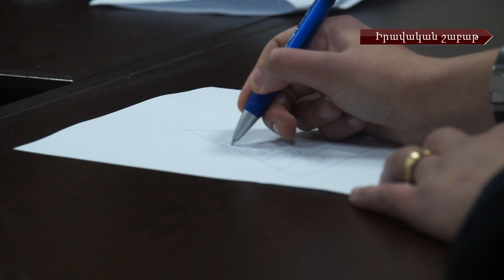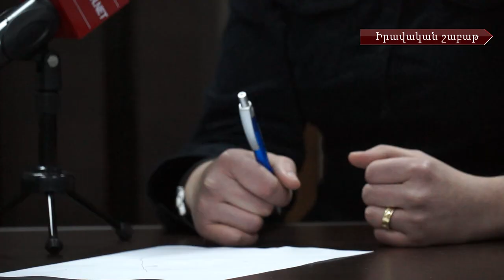Իրավական շաբաթ # 42